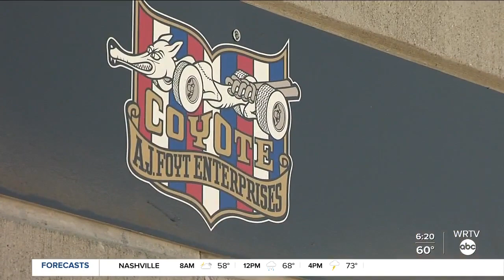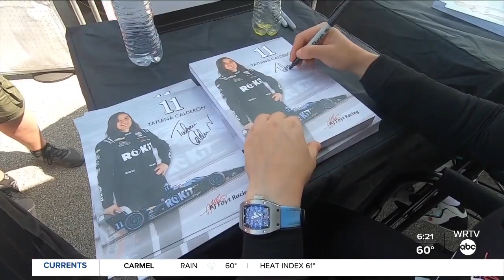Tatiana Calderon's dream in the making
Tatiana Calderon won't be on the grid this year at the Indianapolis 500.